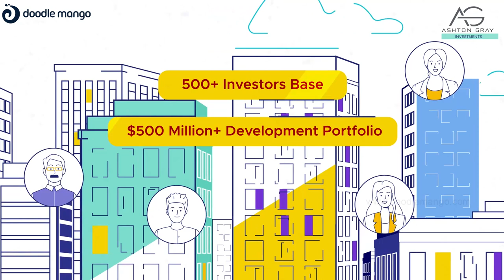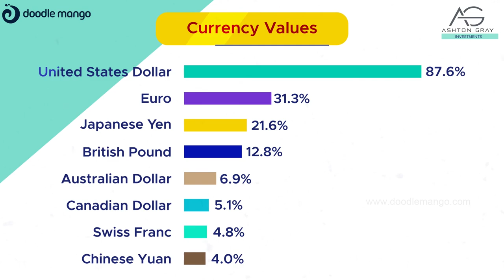2D Explainer Video | Investment 2D | AshtonGray | Doodle Mango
With decades of experience in US Real estate development and Investments, this company will help you to invest in real estate.

Likewise, to convey ideas such as these to the market, you may need Doodlemango to present them as comprehensible animated explainer videos.